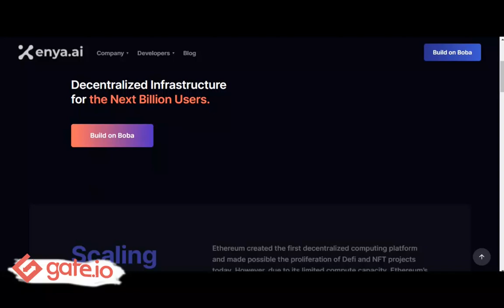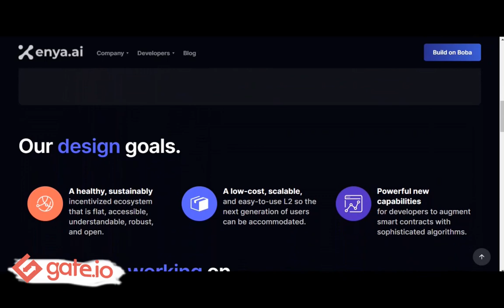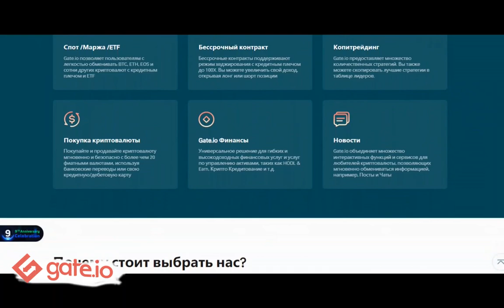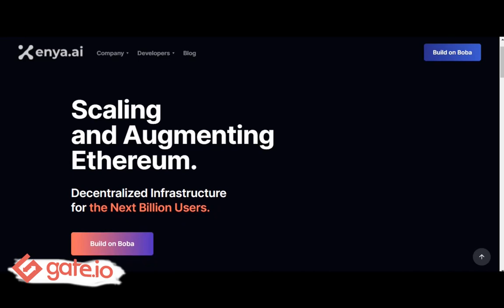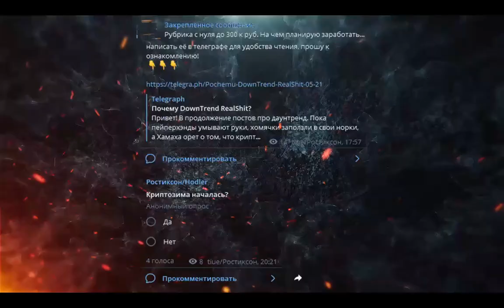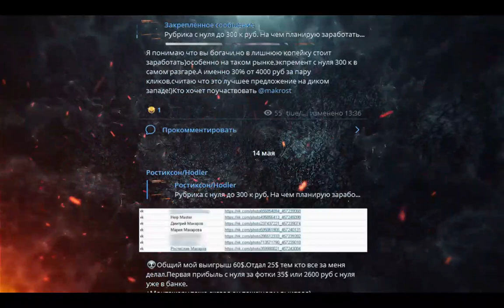📝OMG ЧТО ЗА КРИПТА?СКАМ?КАК КУПИТЬ OMG НА БИРЖЕ GATE IO